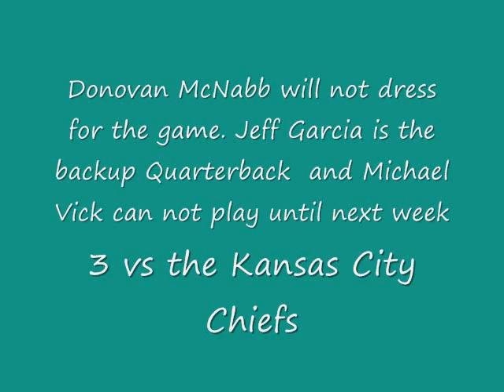Kevin Kolb His first NFL start on September 20, 2009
His first NFL start was a 48-22 loss against the New Orleans Saints at home on September 20, 2009. His first career touchdown was recorded in the first quarter of that game on a 71-yard pass to DeSean Jackson.